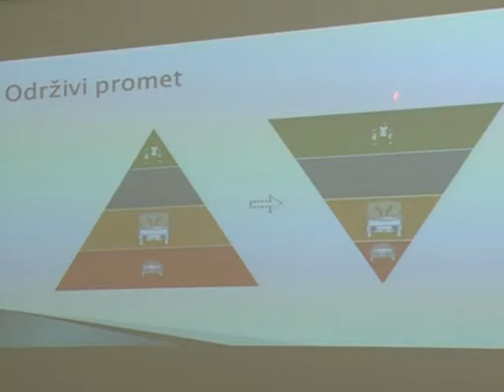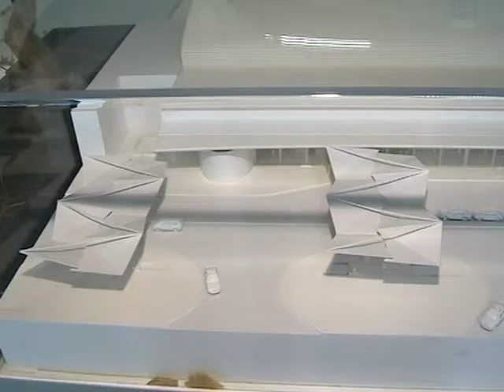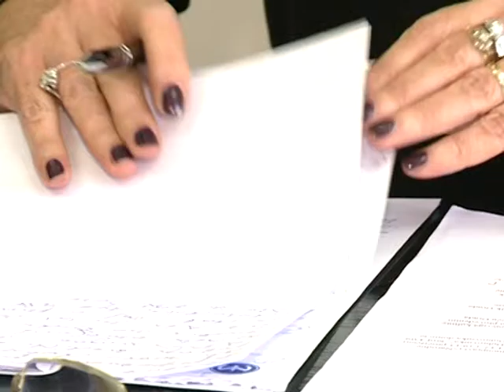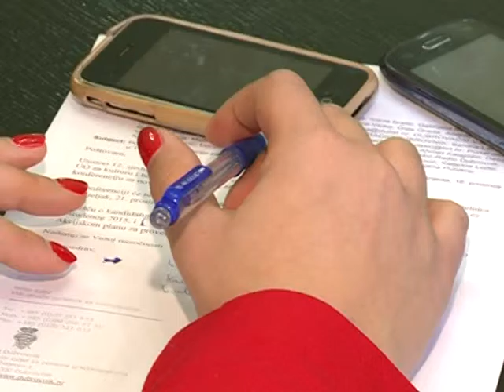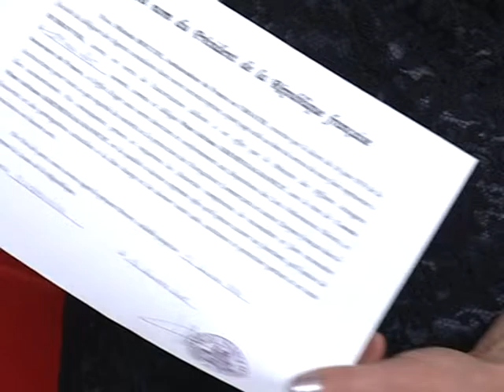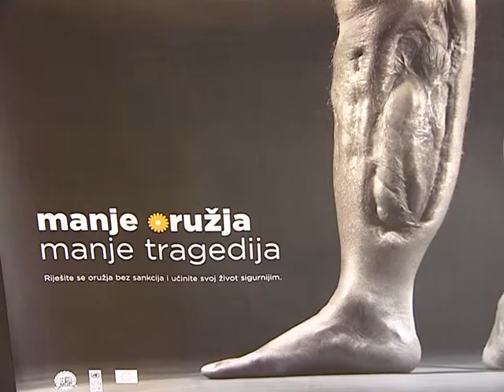DUBROVACKI TJEDNIK 19.12.2015